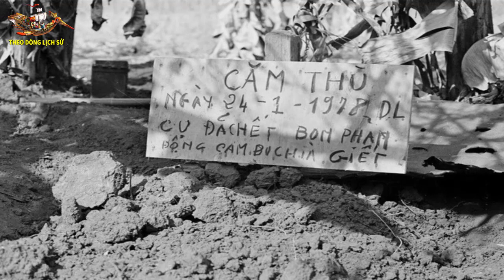Tội ác Tày Trời của quân Khmer Đỏ gây ra ở Việt Nam - DCCĐ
Tháng 6-1977, lãnh đạo Khmer Đỏ ra nghị quyết coi Việt Nam “là kẻ thù số một, kẻ thù vĩnh cửu” của Campuchia và từ đây, chúng ngang nhiên mở rộng xung đột thành cuộc chiến tranh xâm lược Việt Nam...
    Theo Dòng Lịch Sử sẽ đem đến cho quý vị khán giả những kiến thức lịch sử chính xác nhất, giúp quý vị và các bạn tìm hiểu Lịch sử dân tộc và Lịch sử Thế giới dễ dàng nhất, thuận tiện nhất!